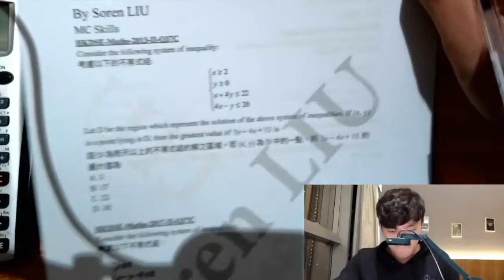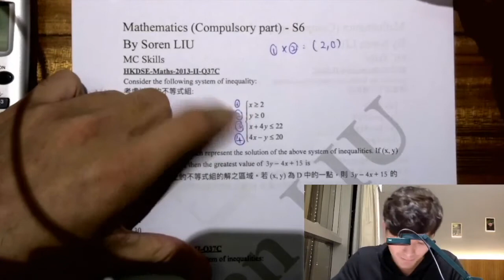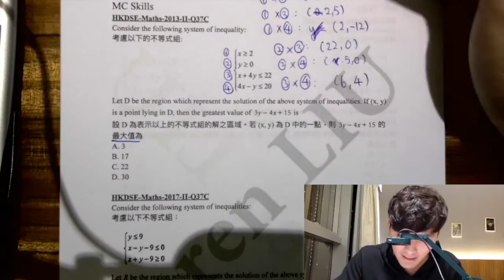DSE 數學 | HKDSE-Maths-2013-II-Q37